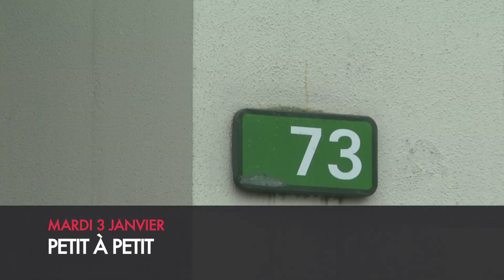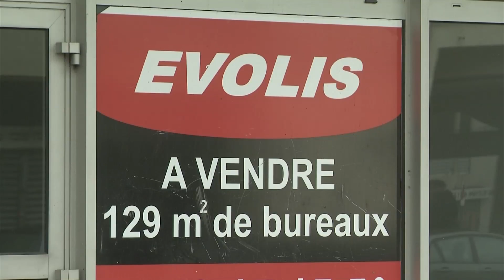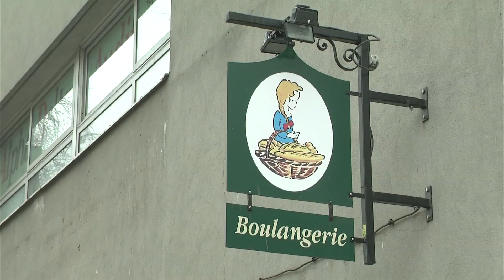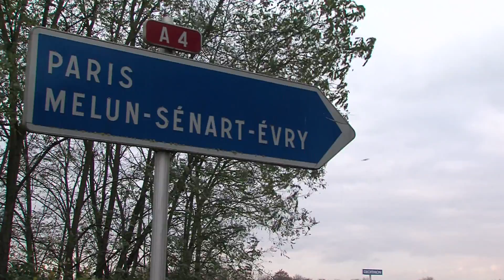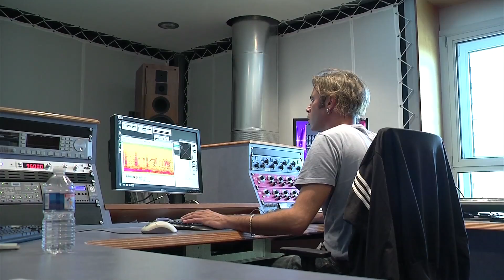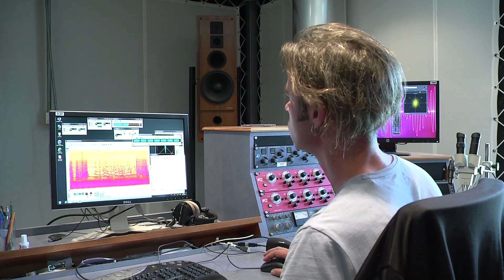7'Actu - Mardi 03/01/16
Noisiel : De nouveaux commerces au Luzard et des projets de rénovation.

Bussy : rencontre avec Cédric, ingénieur du son et archiviste pour la BNF

ET AUSSI : Les nouvelles infractions au code de la route, Un tournoi de Futsal à Roissy.